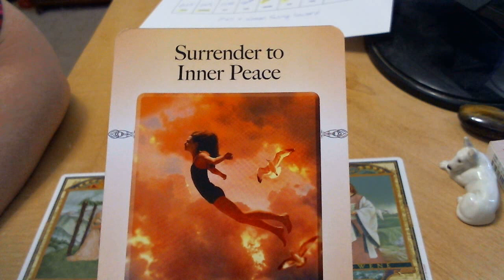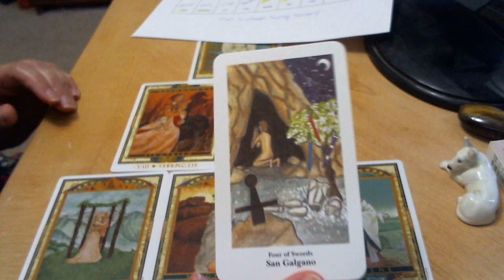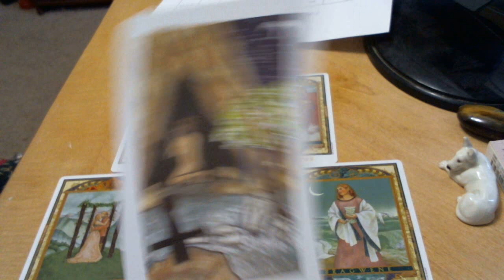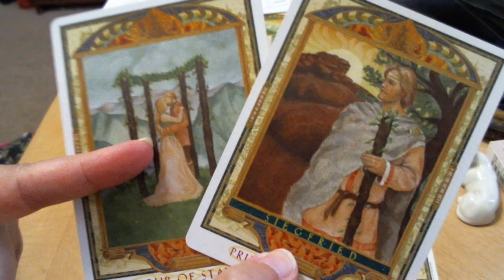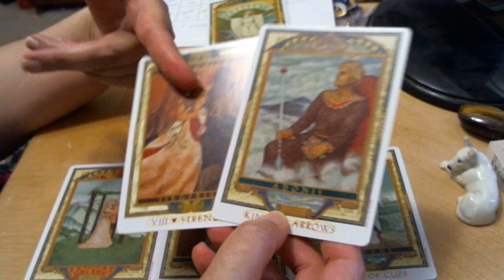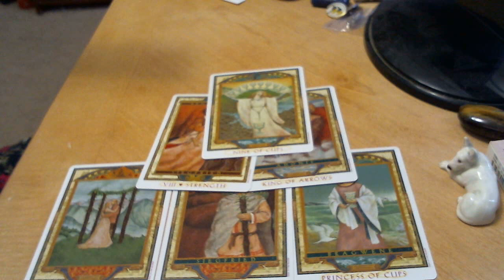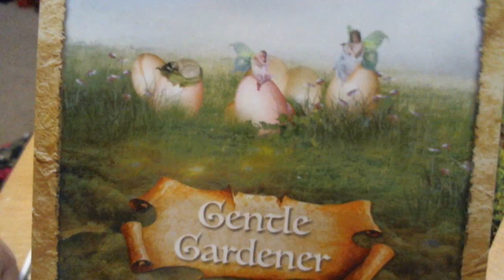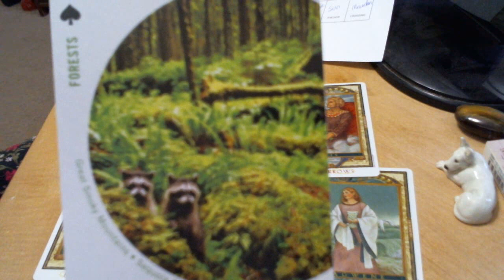Capricorn Singles Love Reading | A Lasting Fire | August 2019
Blessings on your love journey! I hope this reading helps you look at your situation in a new way, make choices and smooth the way over the next 4 weeks!

My upload schedule:

Cardinal Signs come out the 1st week of each month:
Aries, Cancer, Libra, Capricorn

Mutable Signs come out the 2nd week of each month:
Gemini, Virgo, Sagittarius, Pisces

Fixed Signs come out the 3rd wk of each month:
Taurus, Leo, Scorpio, Aquarius